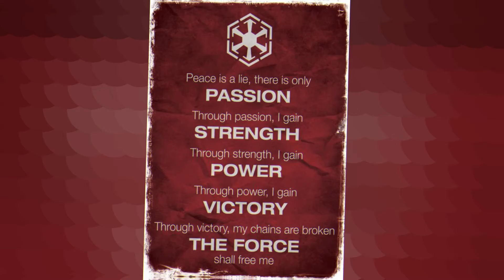THE TOUCH OF THE EVIL SIDE | The Sith Creed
Do you know the Sith creed? The Sith creed in star wars is portrayed in the Star Wars movies.

“Peace is a lie, there is only passion. Through passion, I gain strength. Through strength, I gain power. Through power, I gain victory. Through victory, my chains are broken. The Force shall free me.”
– Sith Creed